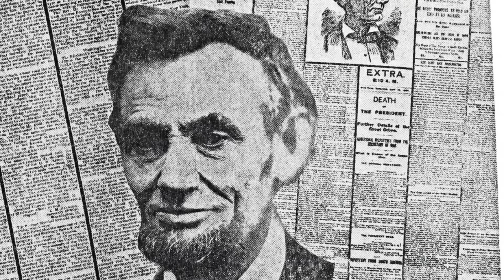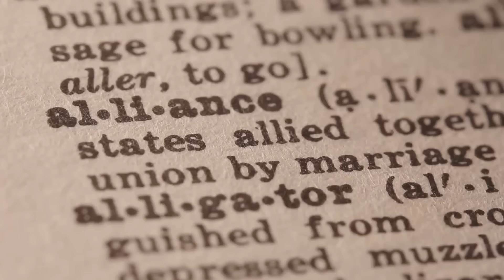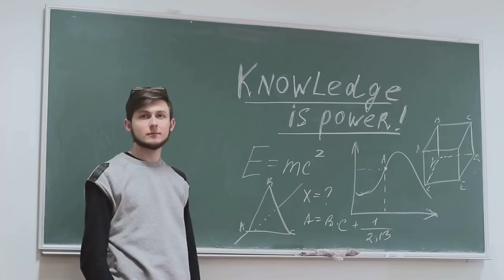Unveiling Power: A Quick Summary of '48 Laws of Power' by Robert Greene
Welcome to the quick summary of the book "48 Laws of Power" by Robert Greene.

This is a short summary and doesn't contain all the laws, and detailed summary can be found here:

Robert Greene's '48 Laws of Power' is a modern classic that delves into the intricate dynamics of social power and influence. Drawing from historical figures and events, Greene distills power into 48 laws that focus on aspects like learning to keep people dependent on you, mastering the art of deception, and the importance of maintaining a strong defensive position. Each law is illustrated with anecdotes from history, teaching valuable lessons on how to ascend in a world that is driven by power struggles and manipulation. This book is not just a guide but a reflective mirror on the workings of personal and political power. Whether you're a leader, a business person, or just navigating life's complexities, understanding these laws can provide a strategic advantage in any field.